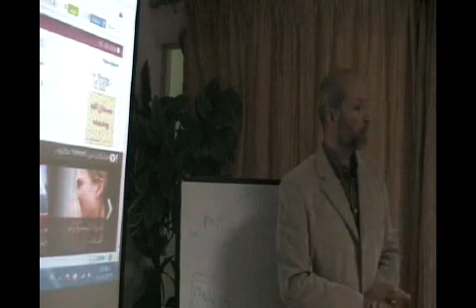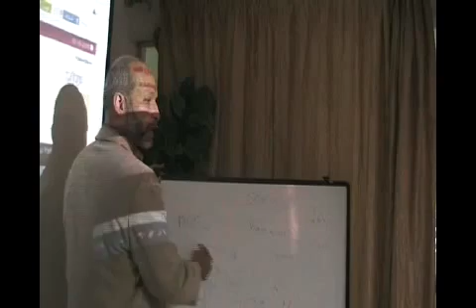محاضرة مجانية عن التسويق الألكتروني 8 - ايهاب عرفان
محاضرة مجانية عن التسويق الألكتروني